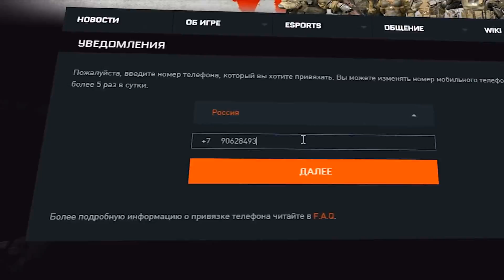2 ПРОТИВ 5 на РМ В Warface #35 | Гость: Элез